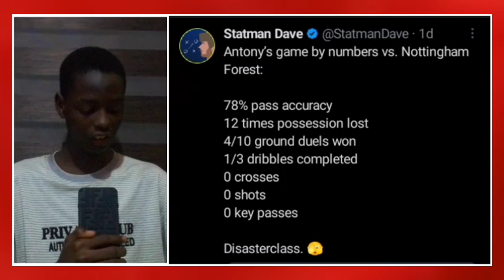Let's Talk About Antony Poor Goal Scoring Form This Season..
This video shows how Manchester United winger, Antony is finding it difficult to score in all competitions this season after not scoring in his last 28 matches for the club. The Brazilian player poor form has been the talk of the town.